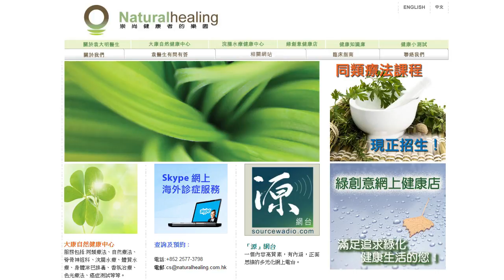《自然療法與你》- EP020 - 耳鳴 + 牛皮癬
今集袁醫生再解答聽眾有關耳鳴及解答皮膚牛皮癬的問題。